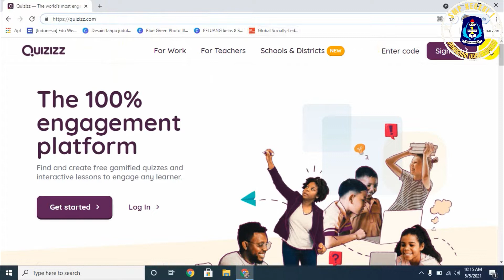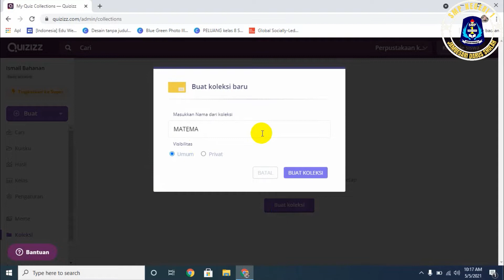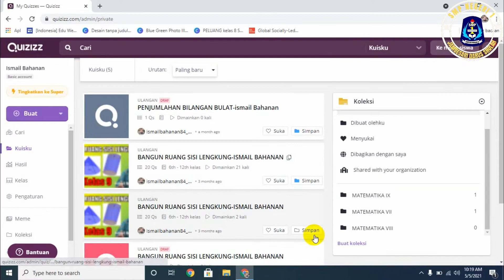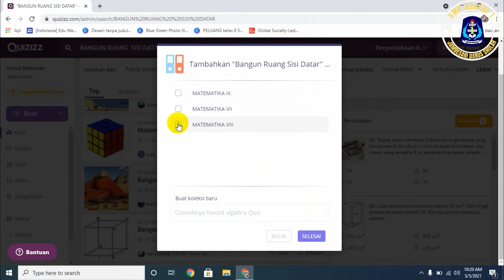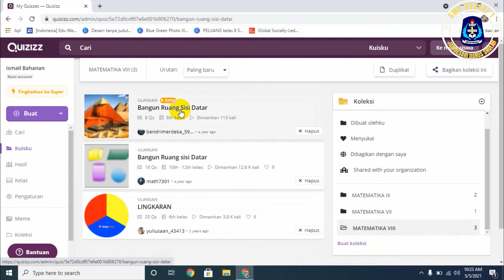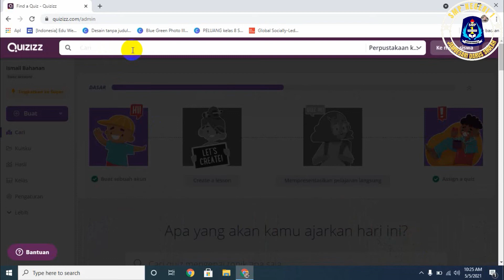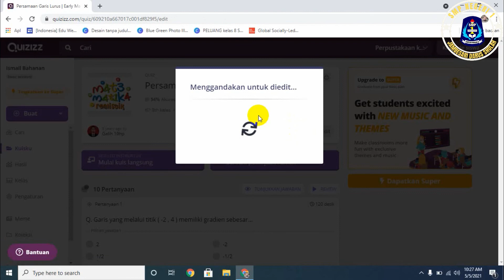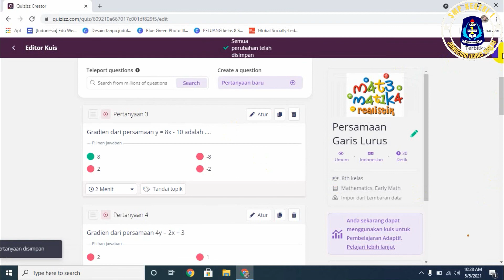MEMBUAT KOLEKSI DAN EDIT QUIZIZZ